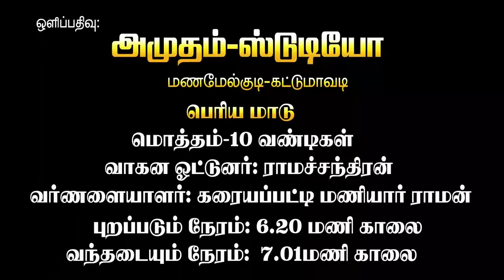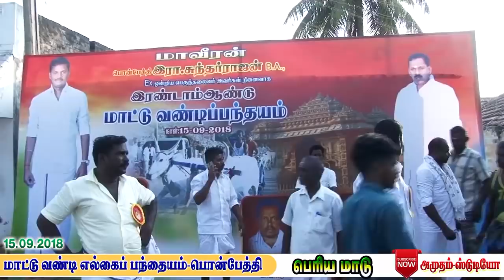பொன்பேத்தி-பெரிய மாடு 15.09.2018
Amutham Studio
Manamelkudi-Kattumavadi